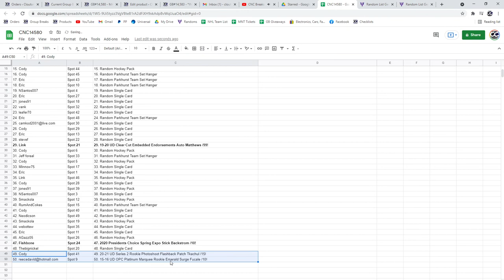C&C Matthews Auto Chancer Break - C&C GB #14,580